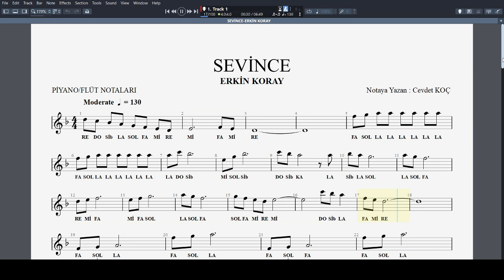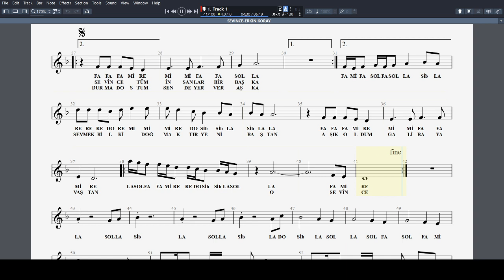SEVİNCE - ERKİN KORAY NOTA